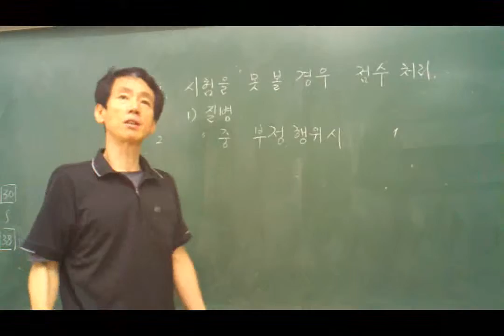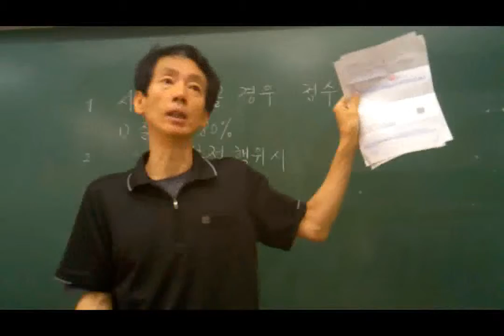테마조회 시험을 다루는 기술 exam1